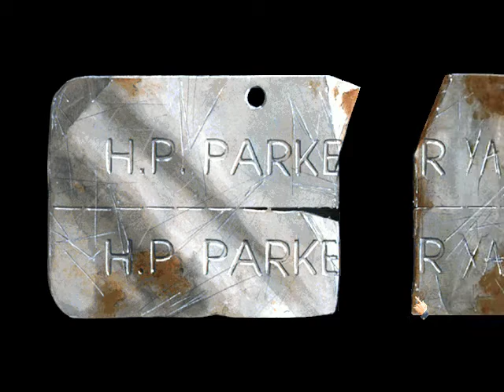Call of Cthulhu: Prisoner of Ice (ITA) (05/05)